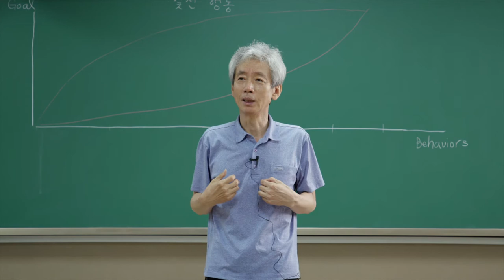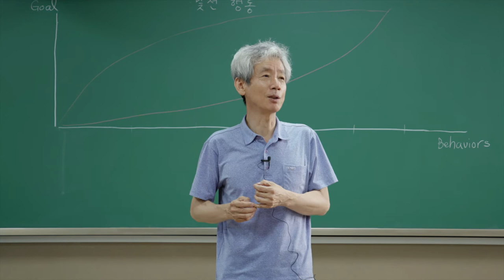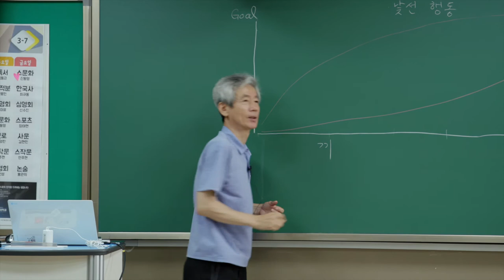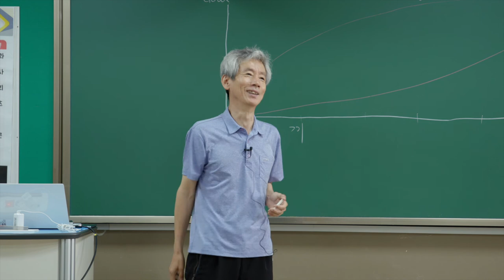말 끼어드는 낯선 행동 다루기